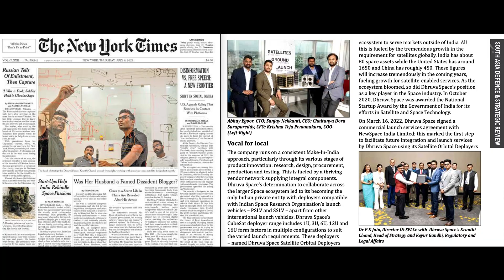Thybolt Mission Conclusion: Reflecting on Dhruva Space's First Satellites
Some of Dhruva Space's team members reflect on the journey of Thybolt Mission, as the satellites have successfully and securely deorbited after more than 15,000 combined orbits. Hear from a myriad of expertises on what it took to realise Thybolt-1 and Thybolt-2 – from design, engineering, assembly, testing, and integration, to launch and operations.

About Thybolt Mission
The Thybolt Mission leveraged Dhruva Space's P-DoT Satellite Platform for conducting a sequence of technology demonstrations, as well as to enable advancements in research, constellation development and application agnostics use by customers.
The mission launched on 26 November, 2022, at 11:56 am, onboard ISRO PSLV-C54, from the First Launchpad at Satish Dhawan Space Centre, Sriharikota (SHAR), India.

About Thybolt-1 and Thybolt-2
The Thybolt-1 and Thybolt-2 cubesats are made on the Dhruva Space-developed P-DoT system. This is a 0.5U Spacecraft bus that includes a communication payload to enable rapid technology demonstration and constellation development for multiple users. It also demonstrates Store-and-Forward functionality for authorised users in the amateur frequency band.